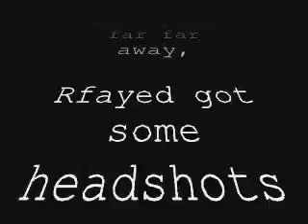Xbox Live Pwnage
Credit to rfayed